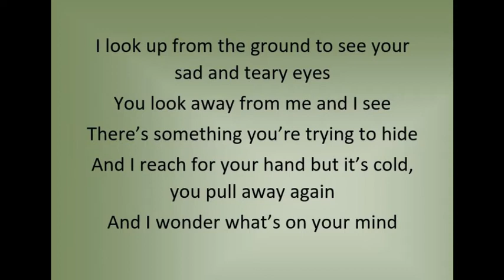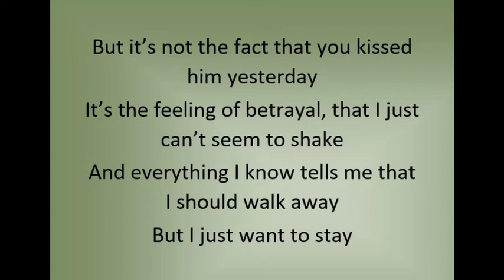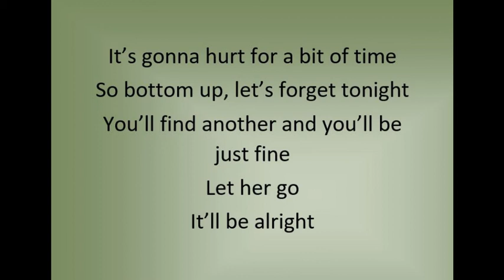Be alright - Dean Lewis (cover) avec parole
Vidéo accompagnée de la musique : Be alright de Dean Lewis,  puis des paroles avec comme voix, un homme